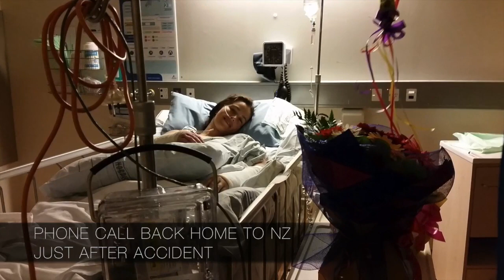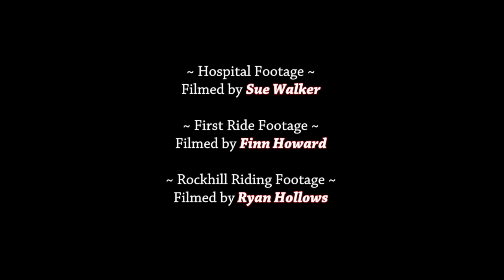Sarah Walker's 96 Dreams - Episode 8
Sarah travels to Argentina for World Cup Round 4, then to Rockhill for some training, before heading to Chula Vista for the World Cup final. Chula turns out to be not what she expects with an abrupt season ending crash.